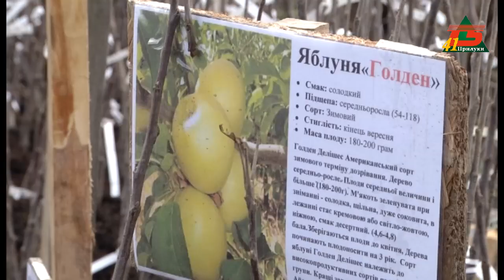Саджанці плодових: критерії вибору від "Родинного саду" Романа Потапова